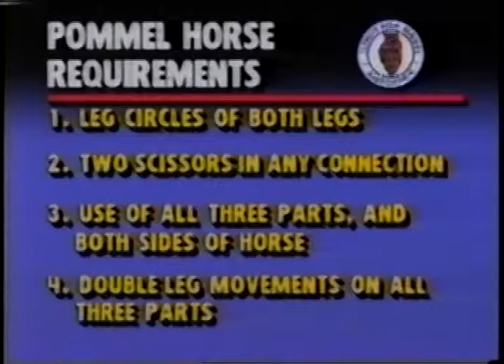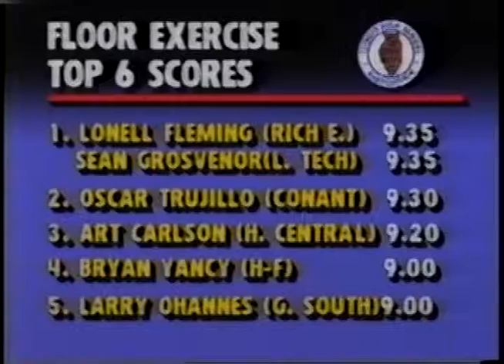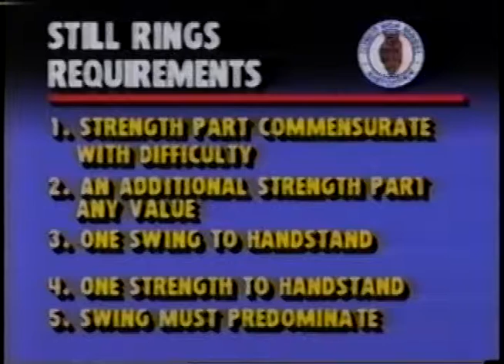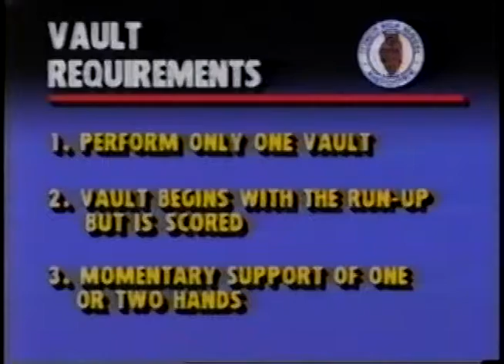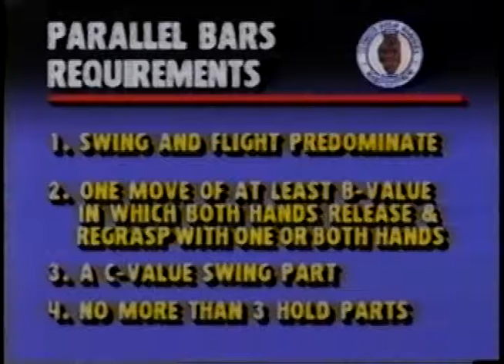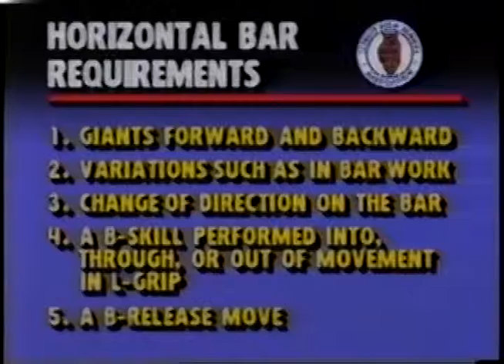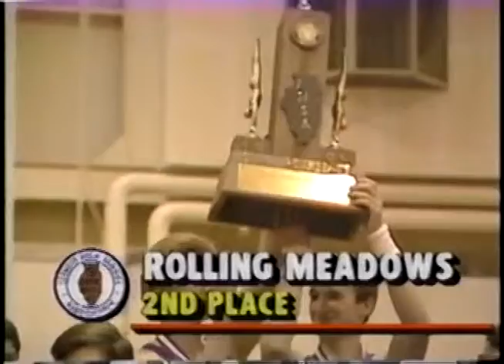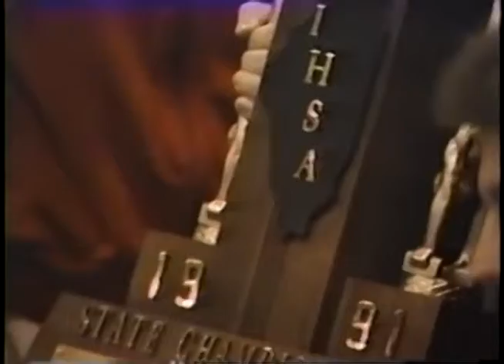1991 IHSA Boys Gymnastics State Finals